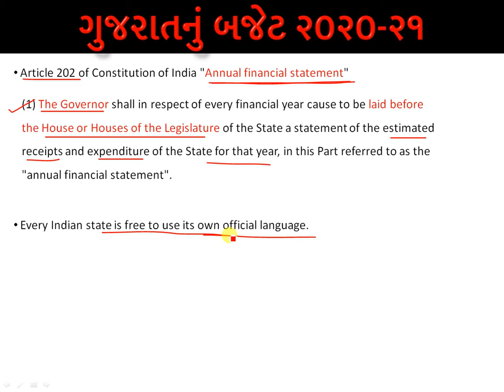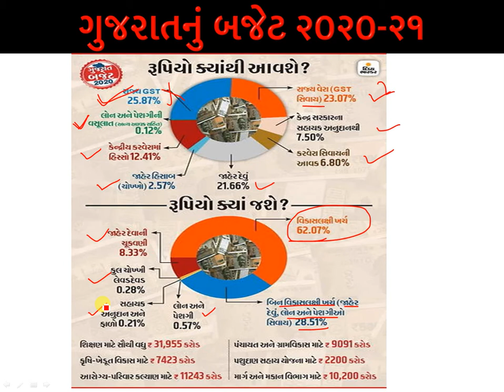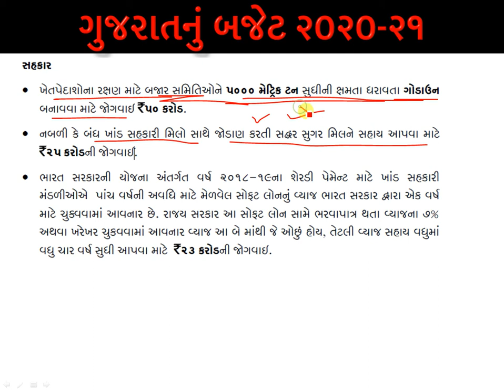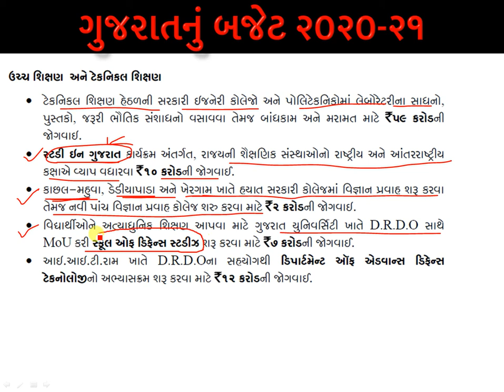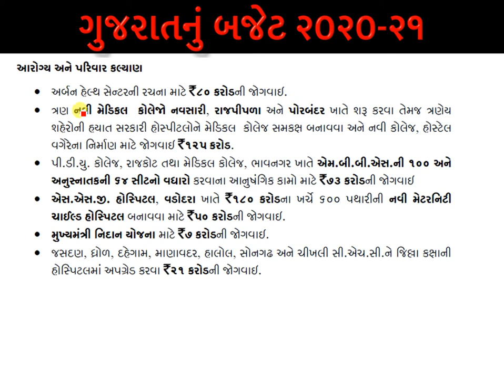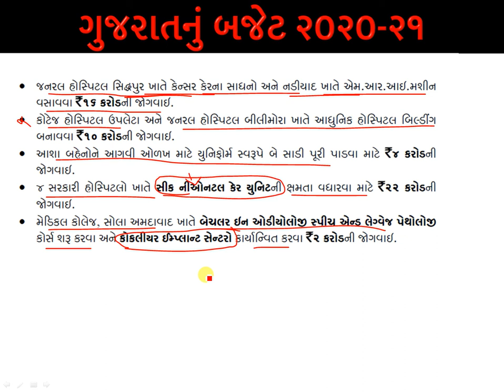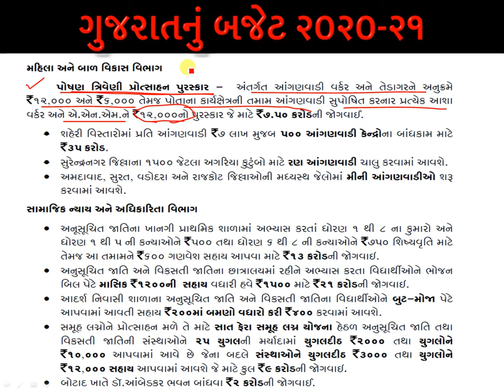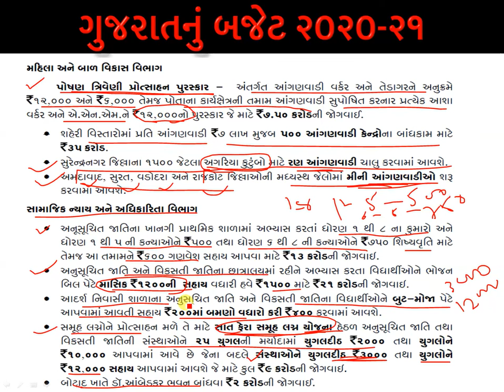ગુજરાત બજેટ 2020-21 part-1 | Gujarat Budget 2020-21 | GPSC GSSSB Bin Sachivalay TALATI Gujarat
Gujarat Budget 2020-21 for exams like PSI, TAT, Forest, bin sachivalay,  senior clerk, junior clerk, dyso, gpsc, Talati, police constable, Dgvcl, vidhyut sahayak, GSSSB, GPSSB

Mukhyamantri pak sangrah yojana
kisan praivahan yojana
gay adharit kheti
mukhyamantri pasudan yojana
Modi Yojana 2020
PM Modi Yojana 2020
Modi Sarkar Yojana
Sukanya Yojana
PM Modi New Scheme 2020
Modi Yojana For Students
Modi Yojana For Girls
Pension Yojana, Awas Yojana
Bank Scheme, Government Scheme
LIC Scheme
gujarat budget 2020-21analysis
gujarat budget analysis 2020-21
Gujarat Budget 2020-21
ગુજરાત બજેટ 2020-21
Gujarat_Budget
Gujarat_Budget_2020_21
Current affairs
current affairs by navgujarat academy
science
indian polity for bin sachivalay
indian polity in gujarati
economics in gujarati
history in gujarati
art and culture in gujarati
sanskrutik varso
computer for bin sachivalay
computer Appendix-g
current affairs for bin sachivalay